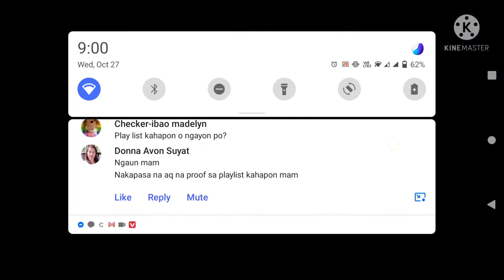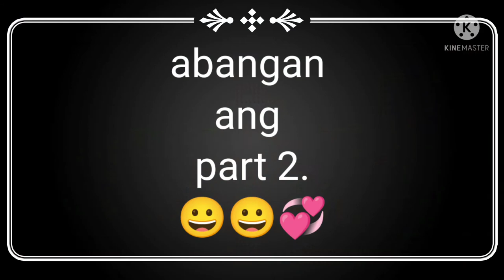MIR4 - Part 1 (level 1 to level 4) autoplay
Tara grind na tayo dark steel